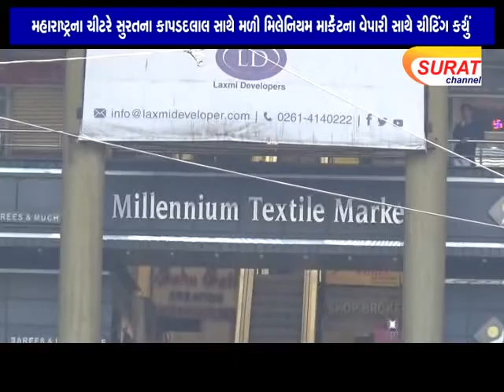મહારાષ્ટ્રના ચીટરે સુરતના કાપડદલાલ સાથે મળી મિલેનિયમ માર્કેટના વેપારી સાથે ચીટિંગ કર્યું